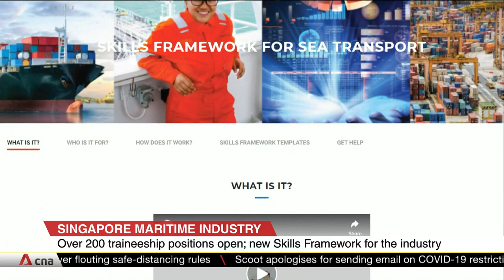Over 200 traineeship positions available in maritime industry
More than 200 traineeship positions in the maritime industry are available for fresh graduates and mid-career jobseekers. They cover a range of job functions, including commercial, operations, engineering and ICT roles. Newly appointed Senior Minister of State for Transport Chee Hong Tat announced this at the "Make Maritime your next Port of Call" webinar. An updated Skills Framework for Sea Transport will help workers plan their progression. The virtual session also discussed how the industry can emerge stronger in the post-COVID-19 world.